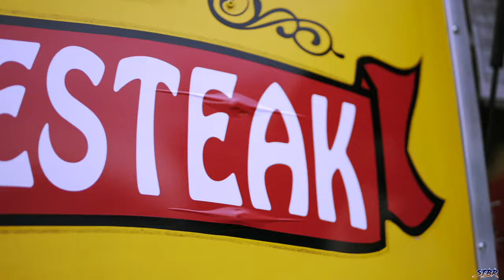Fly Flashy Boa Ft. 24K Flat - Flyest In My City (Music Video) | Shot by